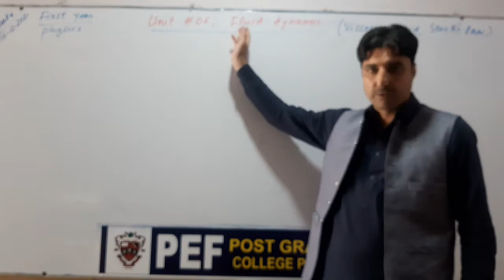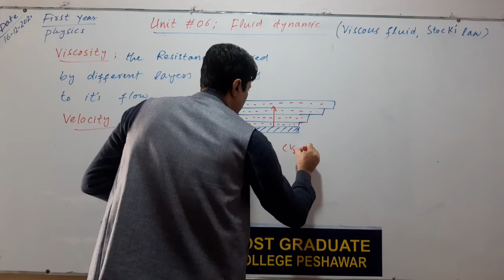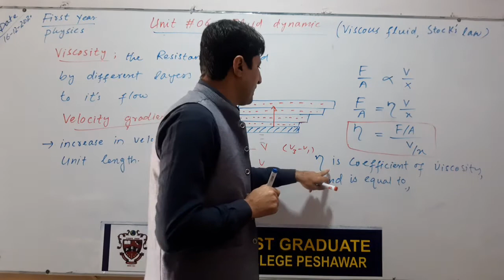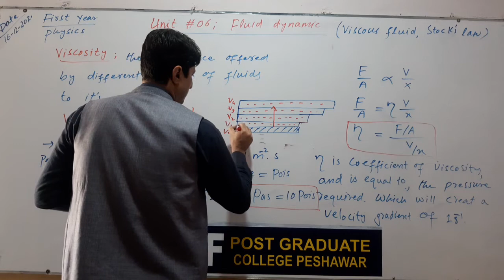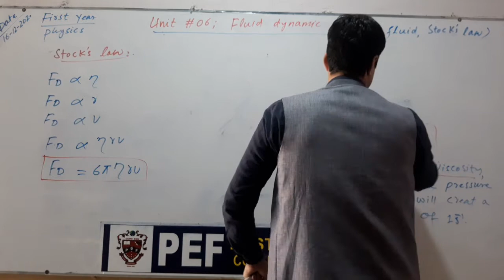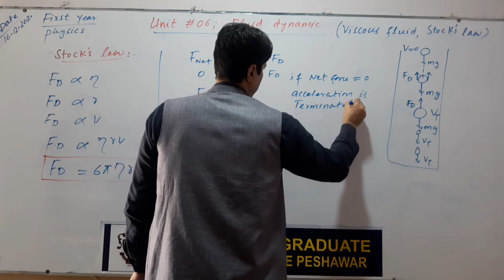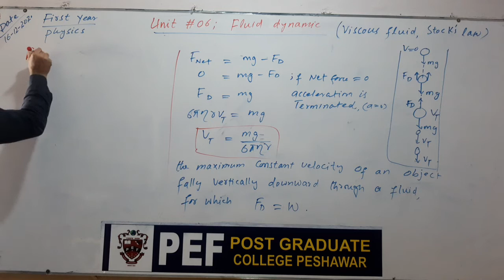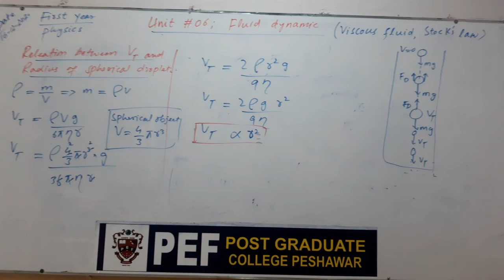Physics 1st Year Unit# 6 Fluid Dynamics (Viscosity)